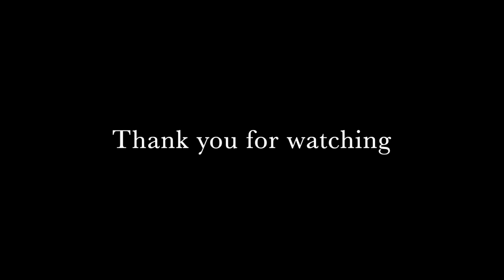"Social Theory and the Fundamental Challenges to Humanity" - Institute for Critical Social Theory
In this video, members of the Institute for Critical Social Theory discuss some of the most fundamental challenges to humanity today, including issues of political-economy, education, war, the increasing rise of authoritarianism, and global climate change. The discussants include: Dustin J. Byrd, Seyed Javad Miri, Michael Naughton, Mehdi Shariati, and Rudolf J. Siebert.